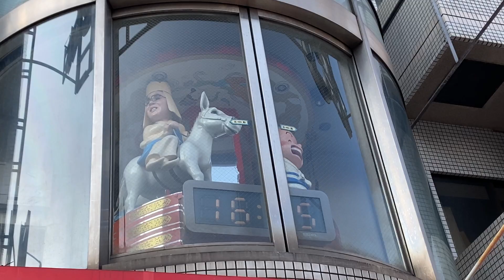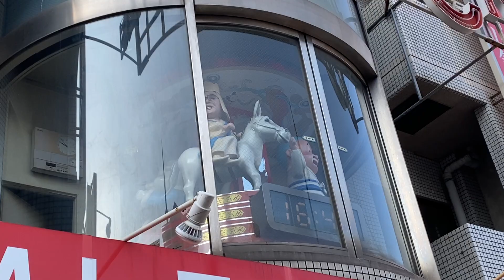セイコー製、自動ドア付！お仏壇の一休さん からくり時計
2021年11月撮影。
福岡県北九州市。
自動ドアがついているとは珍しいですね。
廃止されて結構経つのでしょうか。